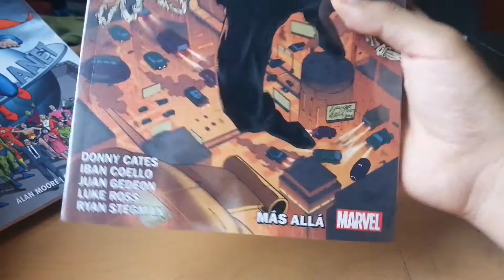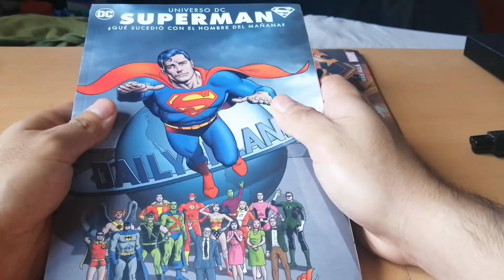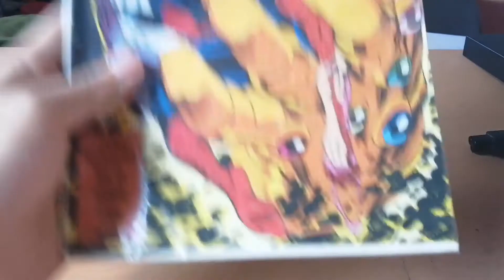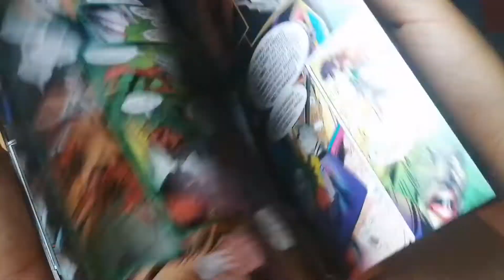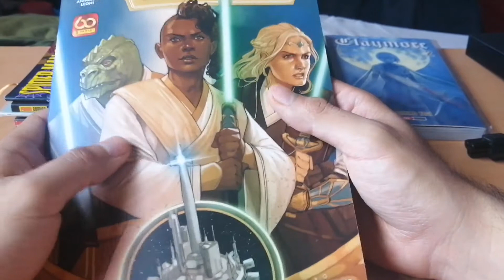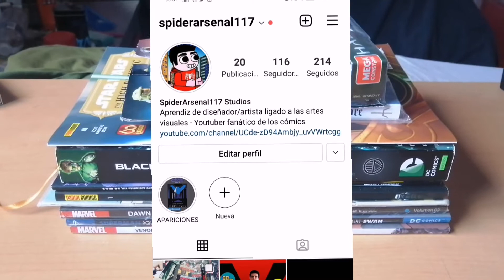Compras Comicqueras del mes: Mitad de Septiembre - Inicios de Octubre 2021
VAYAN Y REVISEN LA PAGINA DONDE ESTARE COMPARTIENDO PARTE DE MI TRABAJO COMO DISEÑADOR EN LAS ARTES VISUALES